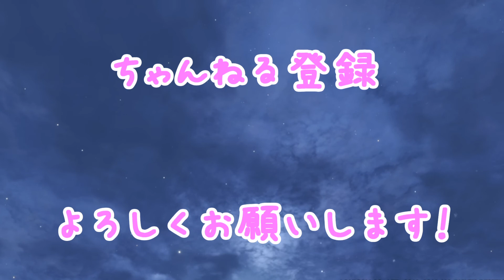【MHRise】#64 ラストイベントクエスト！あの日の思い出【サンブレイク考察】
■MHRise再生リスト

ついにこの時がやってきてしまいました。
モンハンライズ最後のイベントクエストが配信されました。
その名も「あの日の思い出」
体験版で狩猟した3頭の狩猟。まさにワクワクしていたあの日の思い出が蘇ります。
今回は初見討伐の様子と、先週公表されたサンブレイクの情報をもとに考察をしています。
まだまだモンハンライズは終わらない！